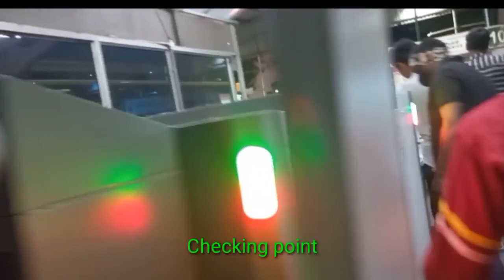Tirupati Balaji darsan । तिरुपति बालाजी दर्शन । आंध्र प्रदेश । Mini vlog । कुछ यादें Tirupati balaji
हर जगह Camara करना अनुमती नही है ।